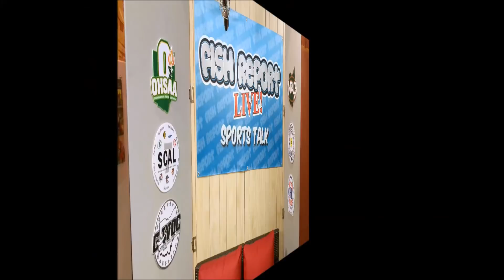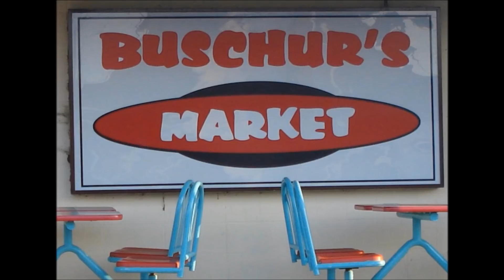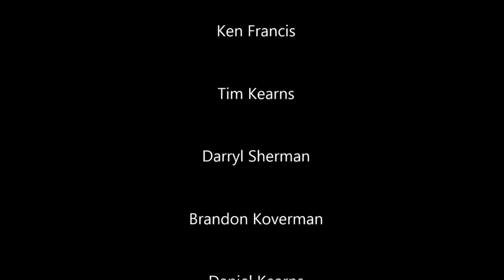FRL #240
Fairlawn girls coach Gavin Cathcart and Versailles boys coach Travis Swank join us!